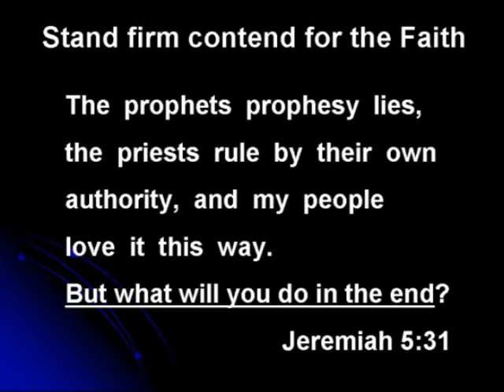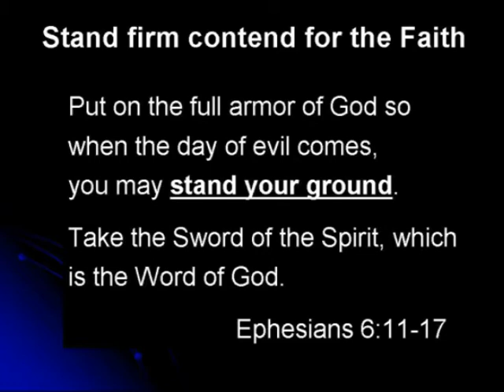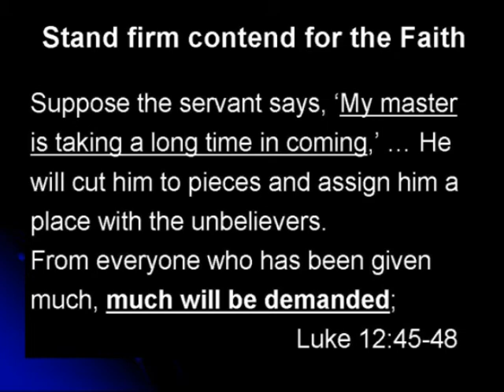Watchman: Stand and Contend for the Faith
What will we do in the End? Stand and Contend for the Faith.